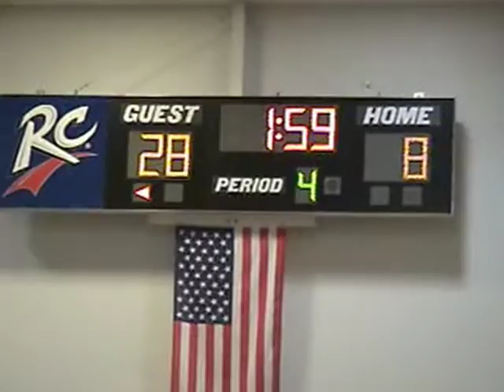(2006) Class Tournament (Girls' Basketball) - South Edmonson Elementary School